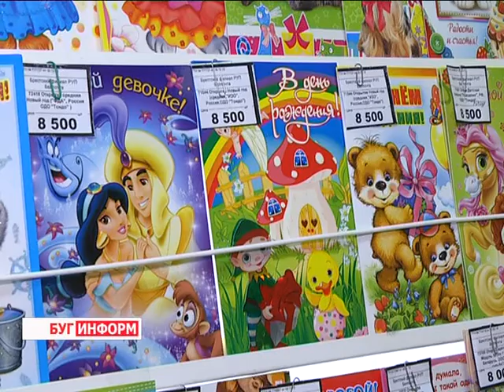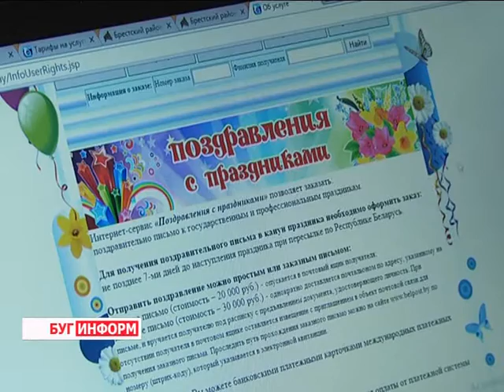2016-02-25 г. Брест. Креативная услуга населению от «Белпочты». Телекомпания Буг-ТВ.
Новые формы открытых писем - креативная услуга населению от «Белпочты».
Знак внимания на бумаге. Именно так можно назвать обыкновенную открытку, которая сегодня ассоциируется с праздником и поздравлениями. Прежде чем стать таковой почтовая карточка прошла долгий путь развития: в разных странах – по-своему. К примеру, китайцы уверены, что Поднебесная – родина открыток, которые сначала были обычными визитками. В свою очередь, французы вспоминают историю франко-прусской войны, солдаты которой и придумали способ передавать весточки своим любимым с помощью прямоугольников из картона. Особо творческие натуры дополняли написанное рисунком.
Как бы там ни было – сегодня, несмотря на информационный век, интерес к открытке не ослабевает. Более того – руководство почты, шагая в ногу со временем, создаёт новые формы открытых писем. В чём суть новшества – расскажет Виктория Драгобецкая.